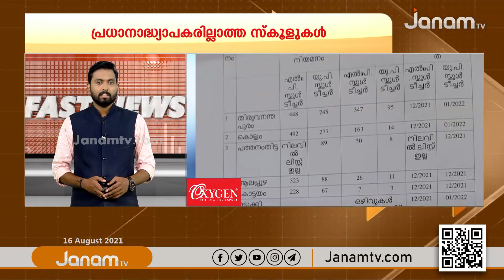FAST NEWS @ 12.30 PM | 16 AUGUST 2021 | JANAM TV